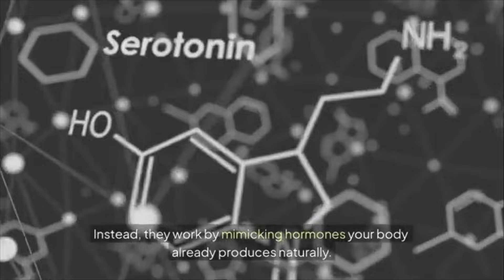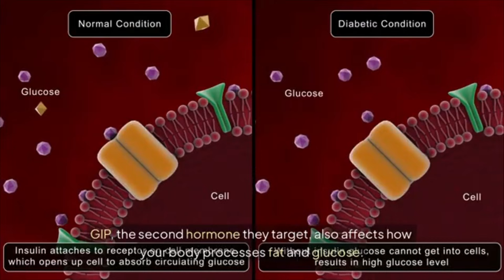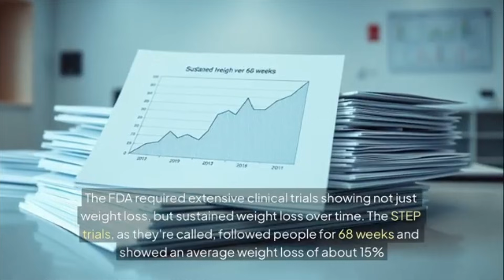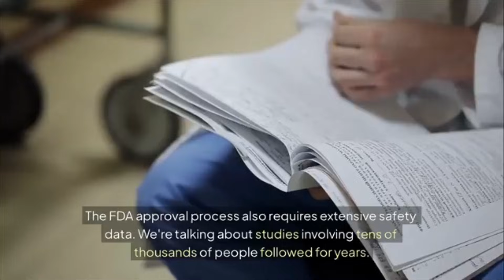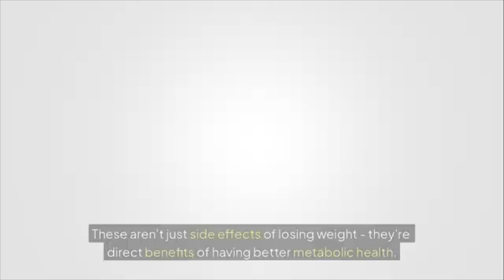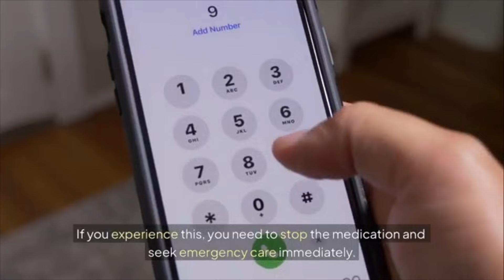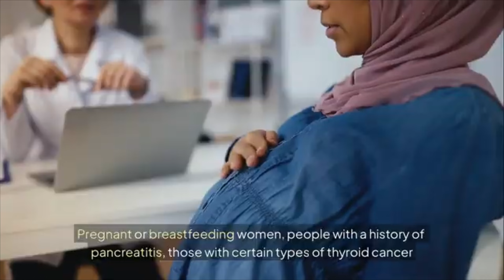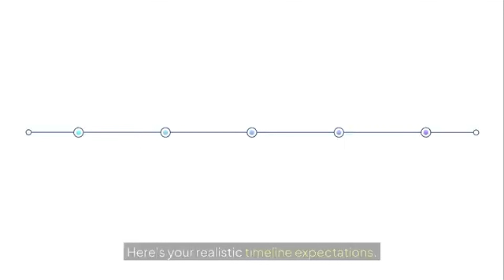💊 Obesity Drugs: Miracle or Hype? What You Need to Know 👩‍⚕️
Rethink weight loss with the hormone revolution 🌟! Discover how five FDA-approved medications—Ozempic, Wegovy, Rybelsus, Munjaro, and Zepbound—are revolutionizing healthcare and transforming weight management. This game-changing approach goes beyond diet pills, tackling the biological and hormonal challenges of obesity. Learn how these pioneering procedures target hunger and satiety by mimicking natural hormones, affecting brain chemistry, and stabilizing blood sugar levels to deliver sustained results.

This in-depth guide breaks down the benefits, risks, and critical warning signs, helping you make informed decisions about your health. From cardiovascular benefits to improved mental health and metabolic function, these medical marvels are reshaping lives. Find out the truth about gastrointestinal side effects, muscle mass loss, and the importance of consistent medical supervision. Whether you're exploring treatments for obesity or seeking broader insights into metabolic health, this video offers a detailed look at the science driving these advancements.

Join the movement toward evidence-based solutions and learn how these groundbreaking medications can enhance quality of life globally while addressing individual challenges. Be part of the hormone revolution today!

CHAPTERS:
00:00 - Medications for Weight Loss
00:34 - Mechanism of Action
04:21 - Ozempic Overview
05:12 - Wegovy Insights
05:55 - Rybelsus Explained
06:41 - Mounjaro Benefits
07:17 - Zepbound Features
08:50 - Cardiovascular Benefits of Medications
09:44 - Impact on Blood Pressure
10:23 - Sleep Apnea Management
10:43 - Joint Health Improvement
11:04 - Achieving Food Freedom
11:16 - Enhancing Quality of Life
11:32 - Metabolic Health Benefits
12:20 - Risks and Side Effects of Medications
16:14 - Choosing the Right Healthcare Provider
19:17 - Conclusion and Final Thoughts